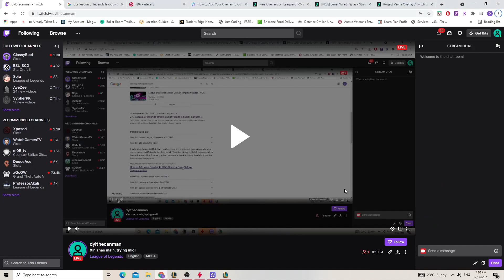Xin Zhao main in mid lane ranked carrying hard - League of Legends!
Duo'ed with CreamyCarbonara as jungle and decided to play Xin Zhao in mid instead of the jungle. Absolutely demolished the other team! Relax and enjoy!